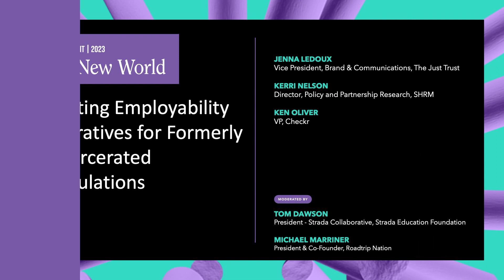Shifting Employability Narratives for Formerly Incarcerated Populations | ASU+GSV 2023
The Just Trust VP of Brand and Communications Jenna LeDoux, SHRM Director of Policy and Partnership Research Kerri Nelson, Ph.D., Checkr VP Ken Oliver, Strada Collaborative President Tom Dawson, and Roadtrip Nation President & Co-Founder Mike Marriner discuss shifting employability narratives for formerly incarcerated populations at the 2023 ASU+GSV Summit.

In 2021, career exploration nonprofit Roadtrip Nation partnered with justice reform organizations The Just Trust and Stand Together to produce “Being Free,” a documentary film centered around the stories of three formerly incarcerated adults who hit the road to explore careers after incarceration. The film was screened to HR professionals from the SHRM (Society for Human Resource Management) community, who then assessed the degree to which the footage could shift perceptions and belief systems regarding the employability of formerly incarcerated individuals. Come hear fascinating insights from the SHRM report, watch footage from the documentary, and learn about the steps being taken to shift these narratives on a national level.